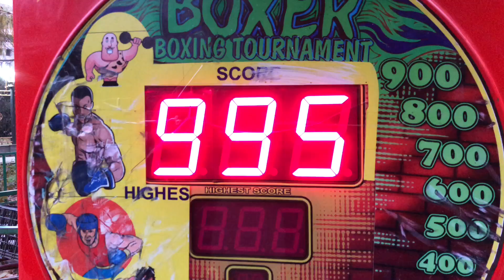Tricking vs Baseball Bat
what is more effective for the fight ? Tricking - Crazy strong Kicks with twists or a Baseball Bat ? что больше эффективнее в Бою ? Удары ногами или же бейсбольная бита ?